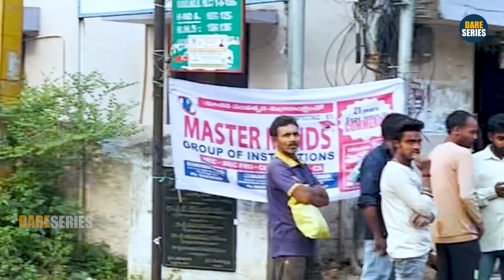నడిరోడ్డు మీద గోపాల్ బట్టలు చినగొట్టం | VinayKuyya Vs Gopal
this is vinaykuyya 2nd channel